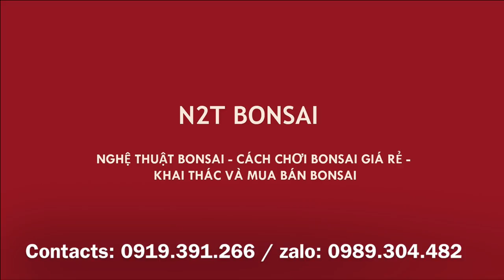VỀ QUÊ NHẶT ĐƯỢC CỤC VÀNG THOI - SANH BONSAI LÙN LỰC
N2T Bonsai - Về quê nhặt được cục sanh bonsai lùn lực chia sẻ cùng các bác